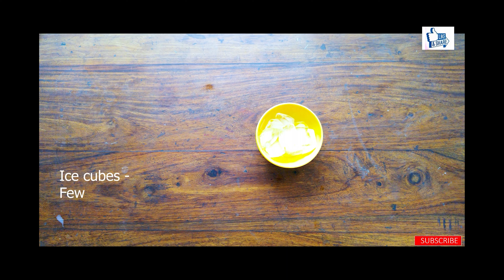बनाना शेक | आसान बनाना शेक रेसिपी | Banana Shake | Healthy & Easy Banana Shake Recipe | Kids Special